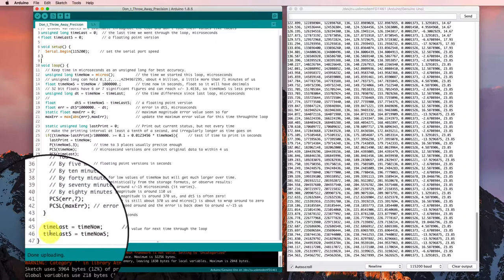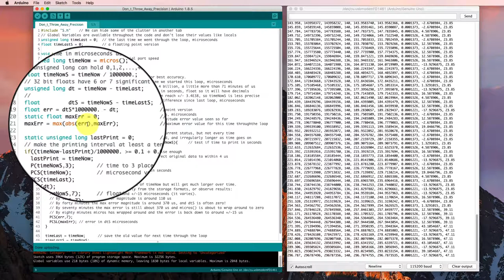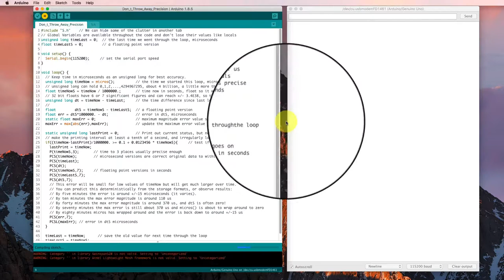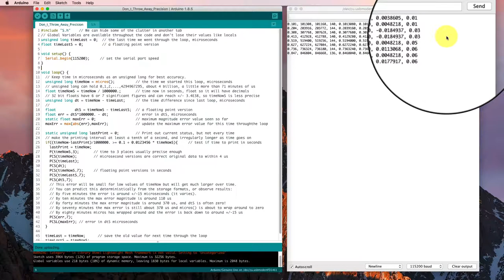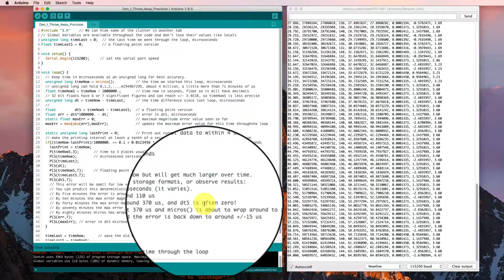Don't Throw Away Precision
An unsigned long integer can count whole numbers up to over 4 billion exactly, while a floating point variable doesn't have that good a resolution. Doing integer arithmetic with floats can generate important roundoff errors. The Arduino UNO doesn't support double precision floats in the IDE while more powerful processors do.